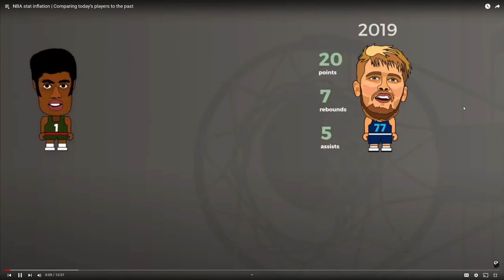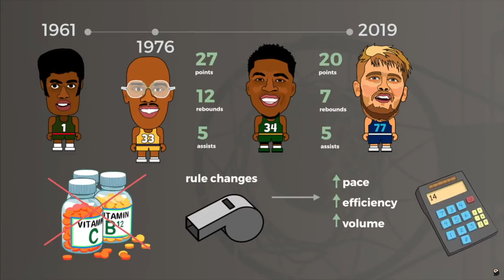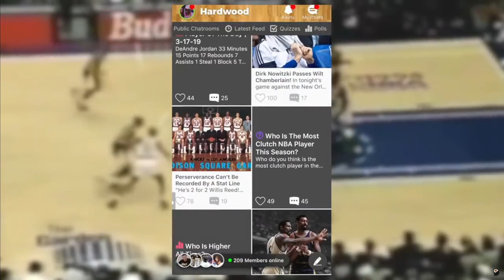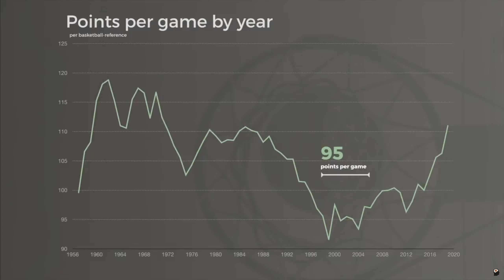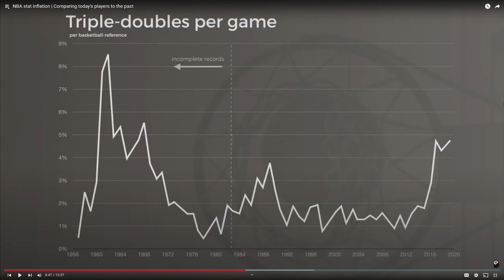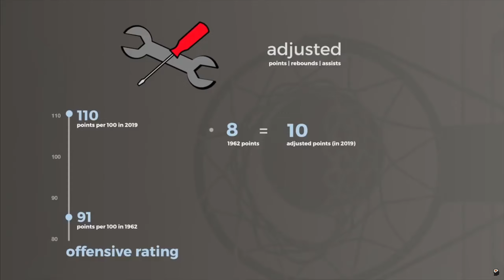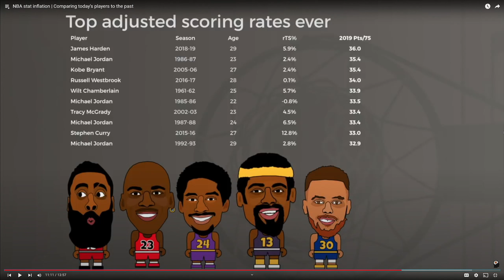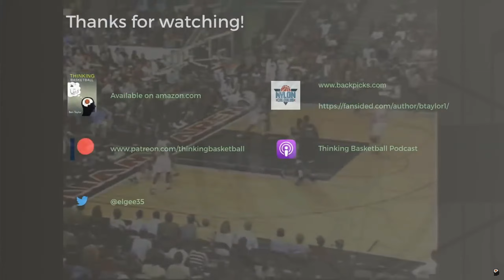NBA Stat Inflation - Comparing Today's Players to the Past (reaction)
Today I do a reaction to a Thinking Basketball video called NBA stat inflation | Comparing today's players to the past. Link is below: